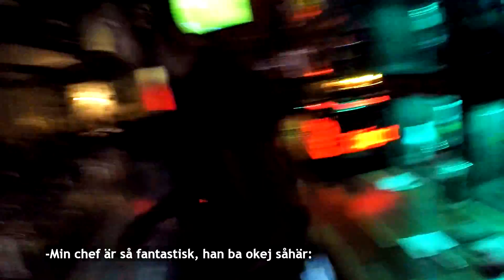Paul provar på livet som bartender | ARTON